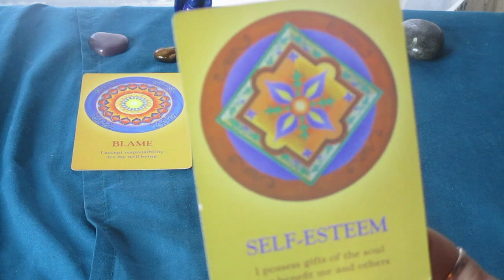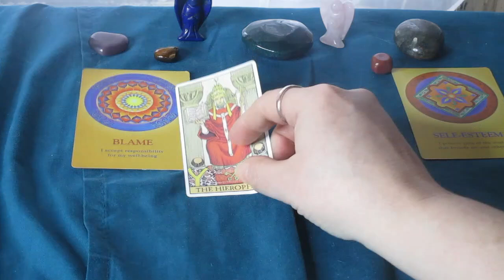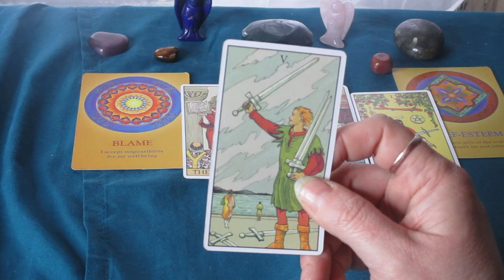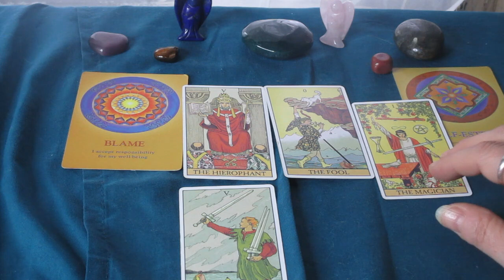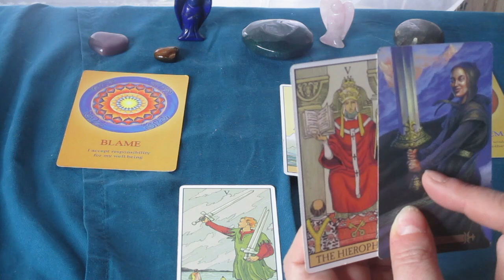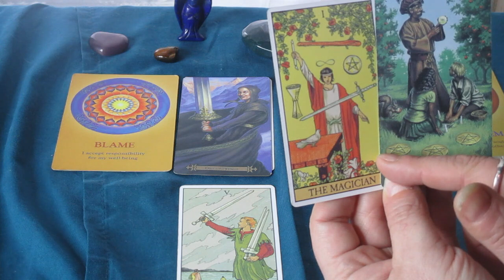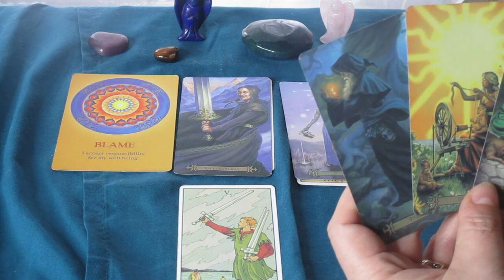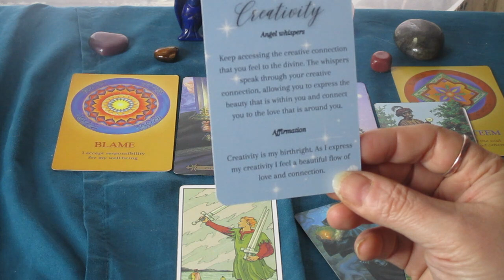♏️SCORPIO 💌 How Do They Feel About You, What to Expect Next💝 Timeless Tarot Reading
Much love!
~Renee G